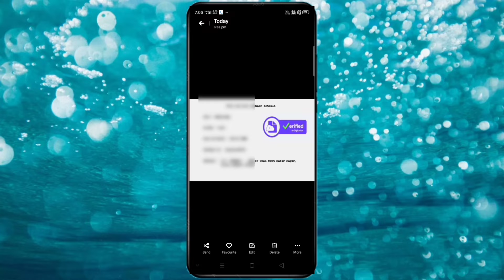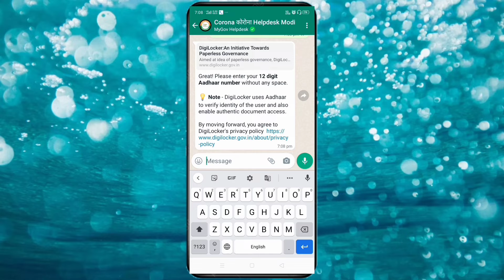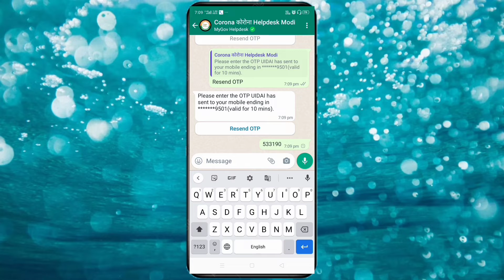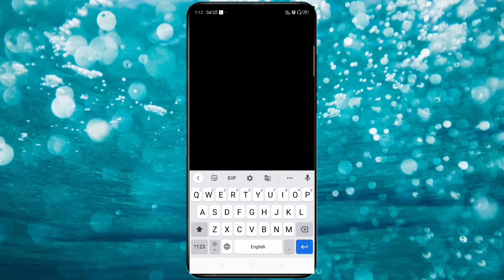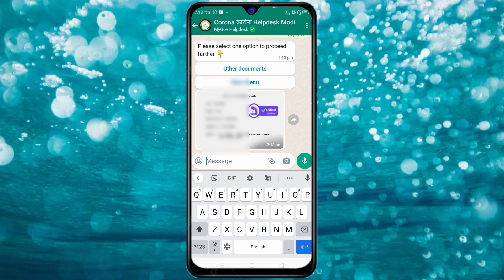How to download Driving licence, Pen card, & All government documents on WhatsApp | MyGov Helpdesk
how to download driving licence
driving licence
all state ration card download
my gov helpline
download vehicle rc
driving licence download
government document on whatsapp
digilocker service on whatsapp
ration card
download vehicle rc from digilocker
Bktech studio
download dl online
marksheet kaise download kare 2022

download government document on WhatsApp
Digilocker WhatsApp number
original document WhatsApp se download Karen

Hi friends -